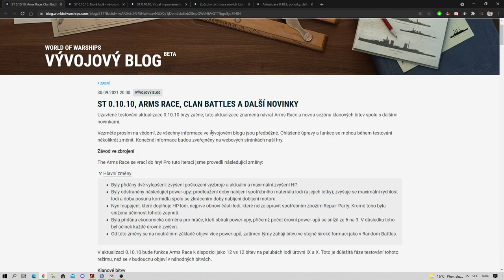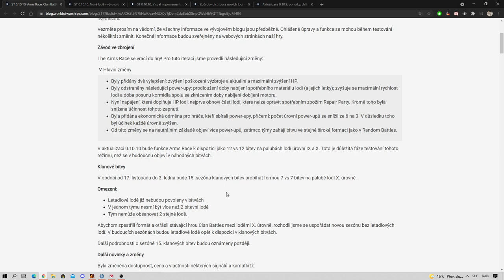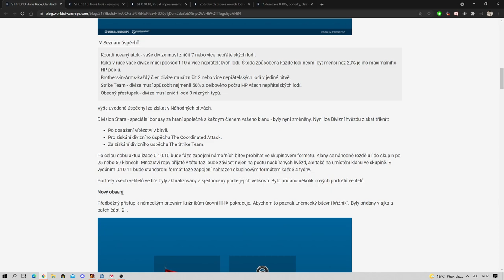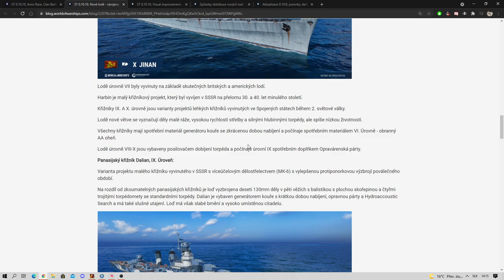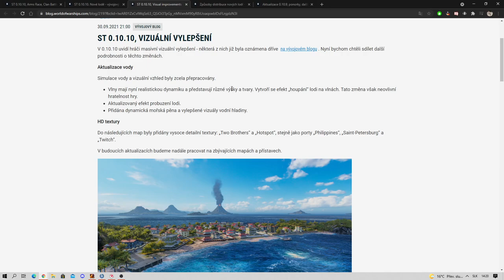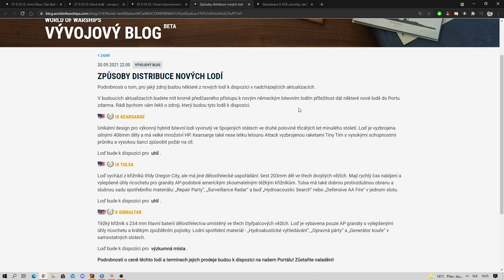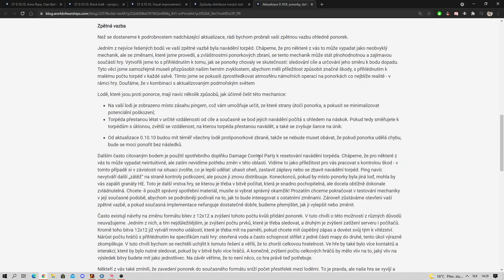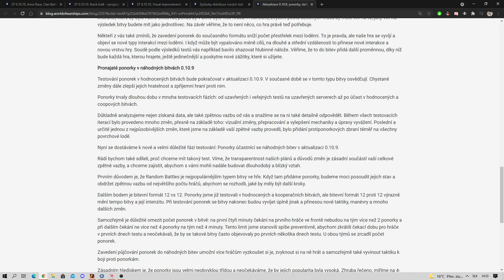Novinky od WG - dev.blog + info 10/21